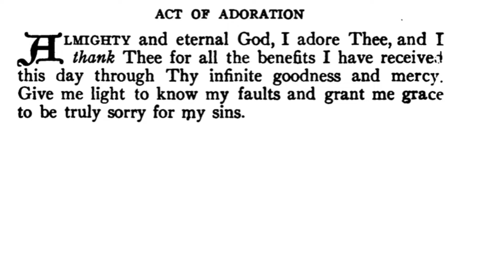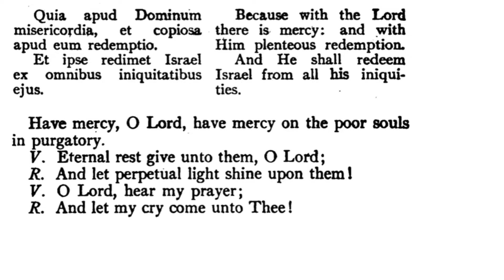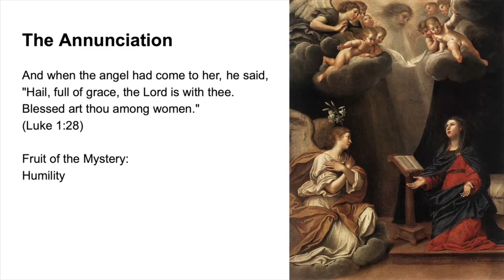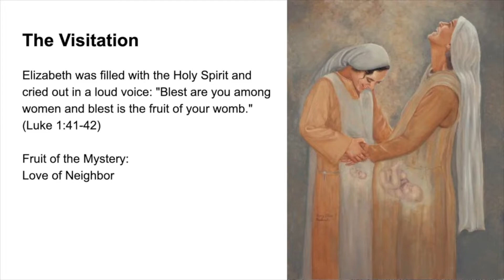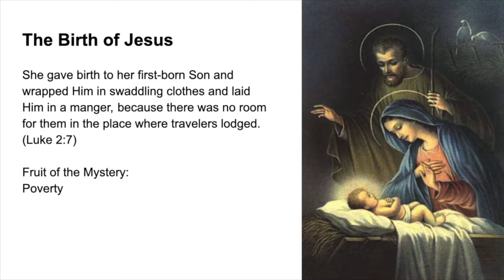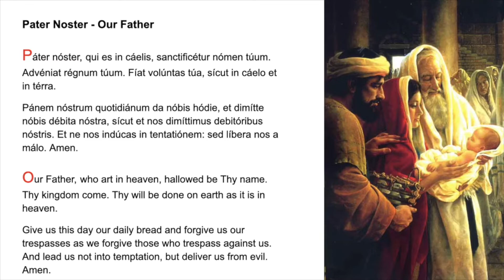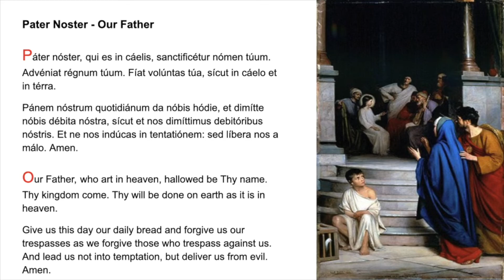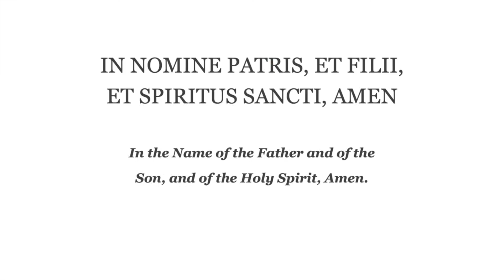💙 Evening Prayer Fr Lasance + Rosary in Latin Joyful Mysteries 💙